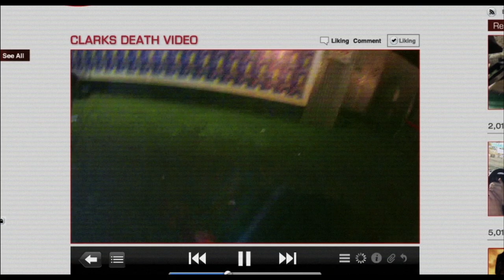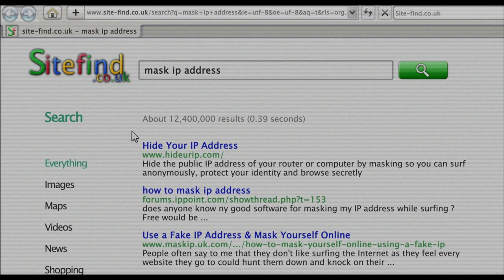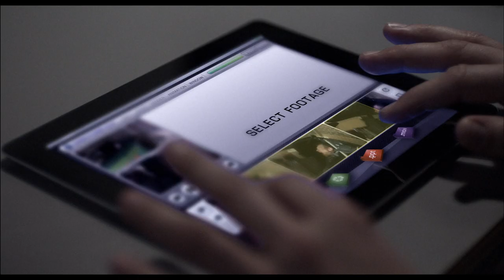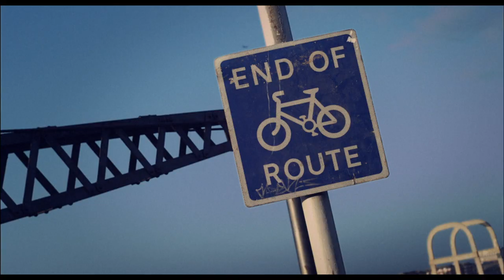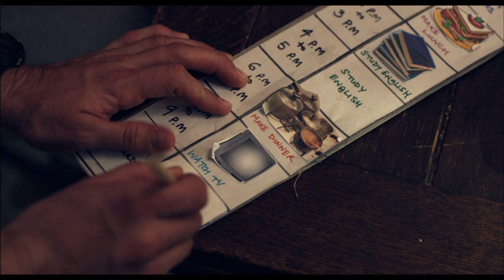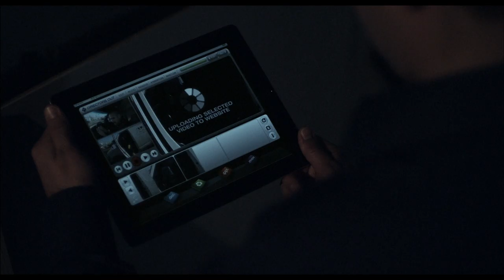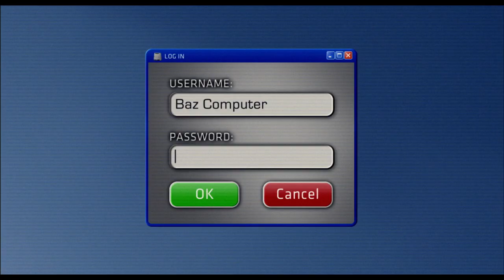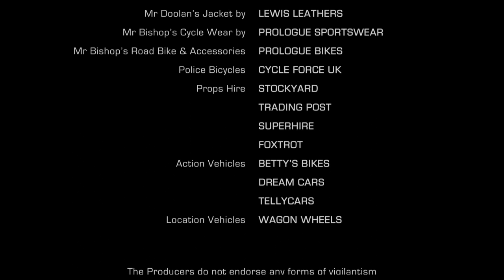May I Kill l U? (2014) | Full Movie | Kevin Bishop | Frances Barber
A Banksy-style vigilante cycles round London killing scumbags. In their last moments, filmed and posted on social media, they agree to die: WTF! Is this a hoaxer? Hero? Or psycho? A new Comedy Thriller.